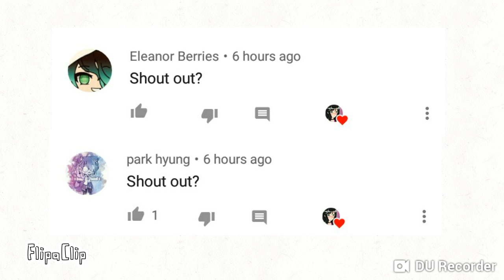Baldi x Principal and Playtime x Bully (part 15)